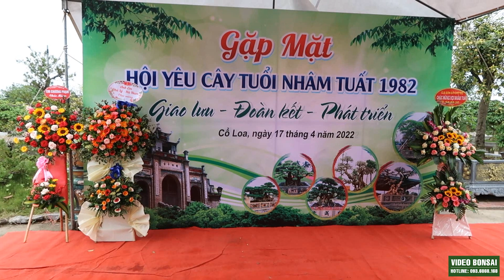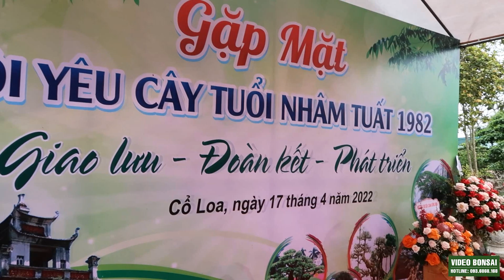[ VD 647 ] THÀNH LẬP - ( HỘI YÊU CÂY TUỔI NHÂM TUẤT 1982 )